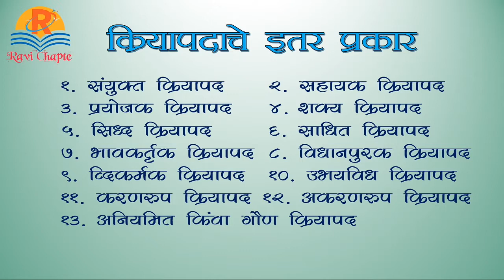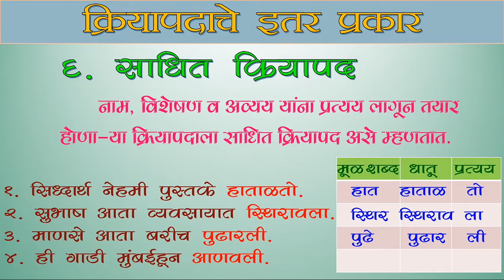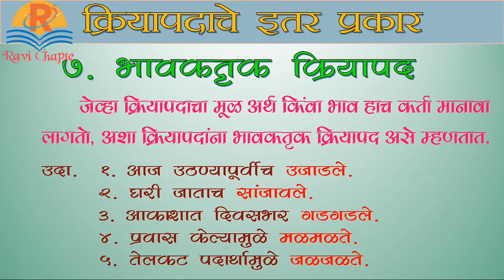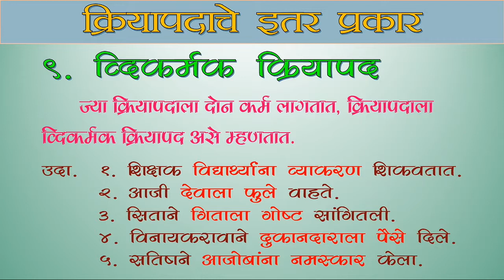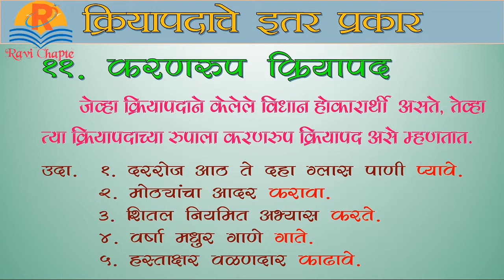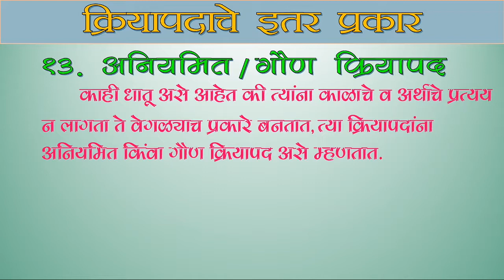मराठी व्याकरण । क्रियापद । क्रियापदाचे प्रकार । 2 । Marathi Grammar । Kriyapad । Kriyapdache Prakar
क्रियापद । क्रियापदाचे प्रकार
marathi grammar kriyapad

क्रियापद व क्रियापदाचे प्रकार प्रश्नोत्तरे